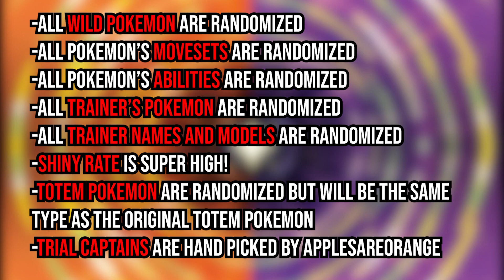Captain LIGMA'S Challenge (UltraSun RANDOMIZER)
Episode 2! Let me know what your favorite Pokémon was in this episode!!